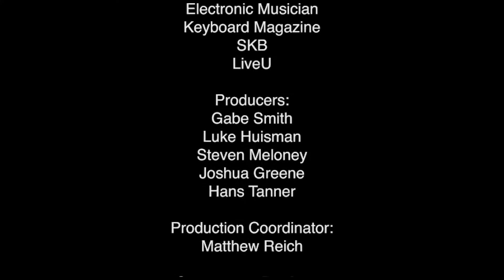PERSPECTIVE: John Lennon Bus, Episode 1x05 “Andy Grammer"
Andy Grammer created an original short film with The John Lennon Educational Tour Bus in Anaheim, CA at The 2018 NAMM Show. Special thanks to NAMM, OWC, and the amazing team that helped make this project a possibility.